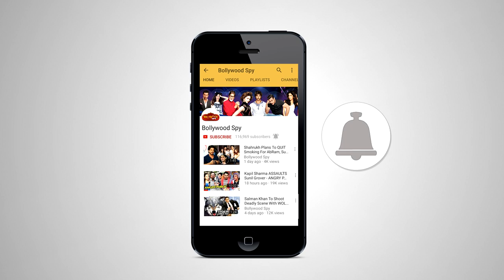आखिर Sunil और kapil का मिलन हो गया - जानिए पूरा सच